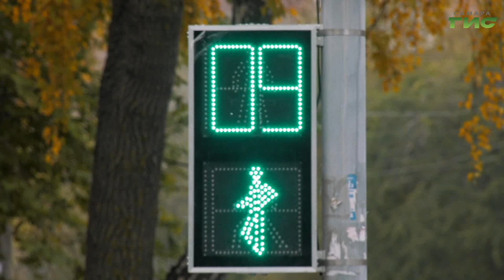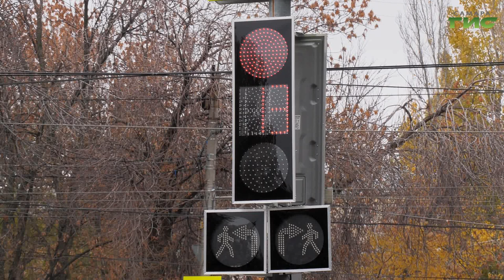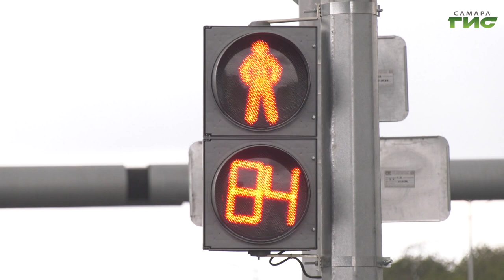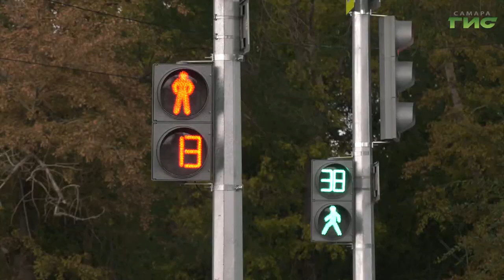Перекресток улиц Александра Матросова и Ставропольской теперь регулируется новыми светофорами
Дороги города становятся комфортнее и безопаснее. В частности, в рамках организации оснащения участков средствами дорожного движения в Самаре устанавливают светофоры. В местах, где повышена концентрация ДТП, а также локациях, признанных предаварийными, светофоры уже появились. В том числе и на пересечении на улице Александра Матросова, отремонтированной в этом году на средства профильного нацпроекта. Новые светофоры установлены в периметре перекрестка с улицей Ставропольской. Как отнеслись к преображению жители и каких еще изменений ждать на улицах города для повышения безопасности как автомобилистов, так и пешеходов, расскажет Полина Чулюкова.